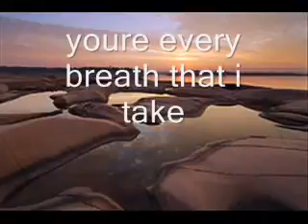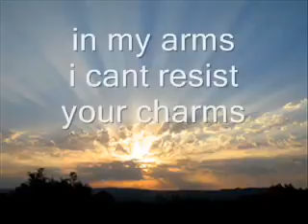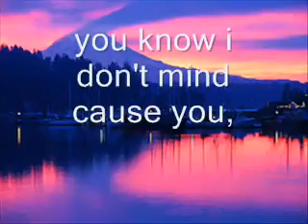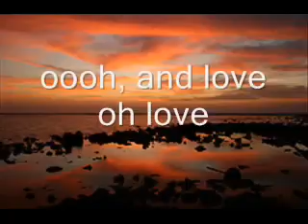Endless Love ~ Lionel Ritchie & Diana Ross